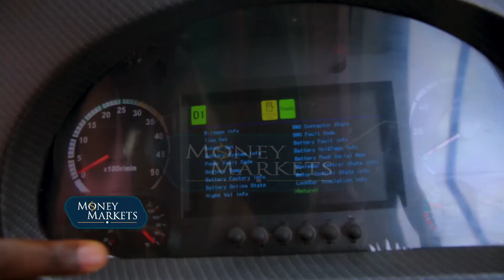The Ugandan Kayoola Bus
When Uganda announced plans of joining the mobility industry as a car manufacturer, there was a lot of skepticism about the possibility of this aspiration coming to pass. Today however this feat has been scaled and Uganda is on the way to massive production of both electric and fossil powered cars. We spoke to the head of Kiira Motors about the ground so far covered by the country in this sector.